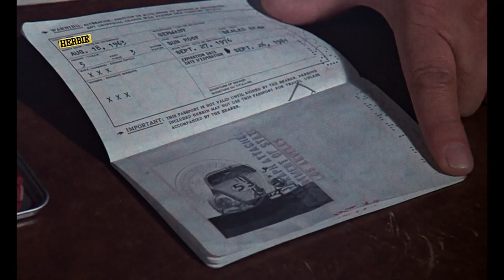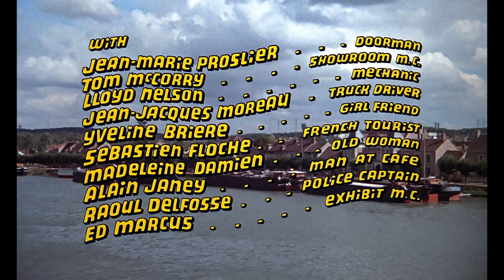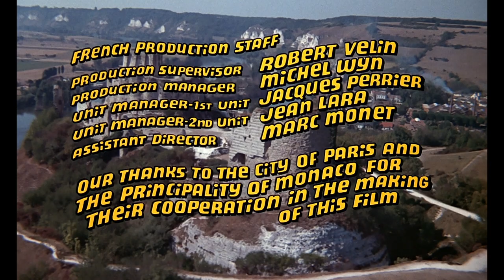Herbie Goes to Monte Carlo (1977) title sequence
Title sequence from Herbie Goes to Monte Carlo (1977)

✇ ‘HERBIE GOES TO MONTE CARLO’ (1977)
Directed by: Vincent McEveety
Starring: Dean Jones, Don Knotts, Julie Sommars, Jacques Marin, Roy Kinnear
Studio: Walt Disney Productions
Country: USA

     - Christian Annyas